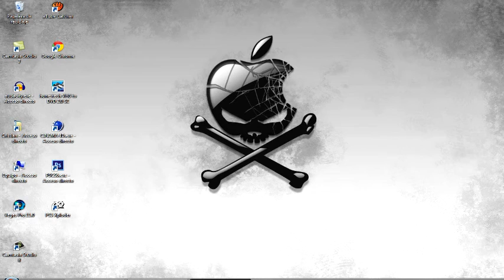Hago Intros 3D GRATIS!!![CERRADO]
Hola a todos xavales soi TheAvenger96100 y oi os traigo un video de ue hago intros 3D gratis solo teneis que enviarme un mensaje por privado y dicermi quiero este nombre, suscrubiros y darle like a este video, subire la intro al canal secundario, teneis que suscribiros a los dos canales, asta la proxima Aaadioos!!.

INTROS TERMINADAS DE.

-AdricaruXD
-Soyeer96
- SSDKILLER26
- -SilenceShotz-
-TheFreddyxGamer
-Ali-A
-Mkgaming
-Laure1998crack
-Diixo2335